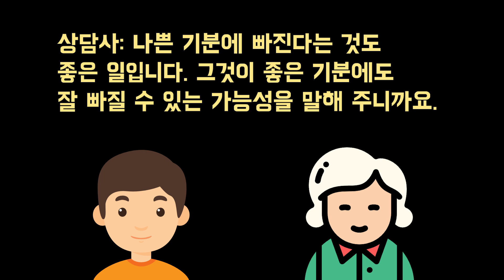시몬쌤 - 입사시험 불합격에 좌절한 청년 치료 사례